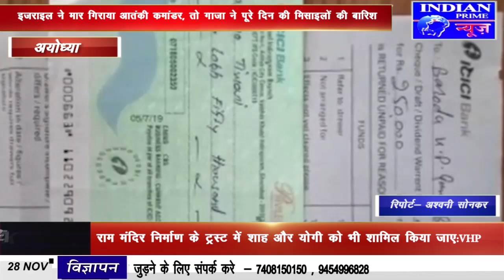IPN NEWS - अयोध्या जनपद में पोंजी कम्पनियों का धंधा धड़ल्ले से फल-फूल रहा है